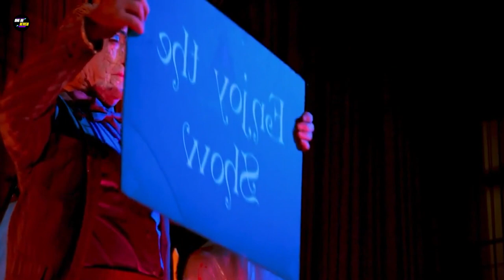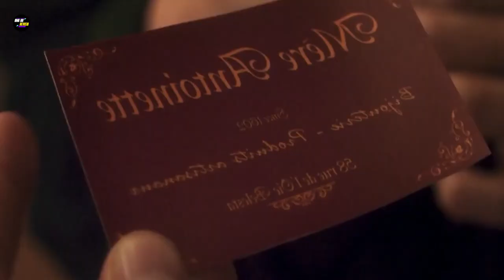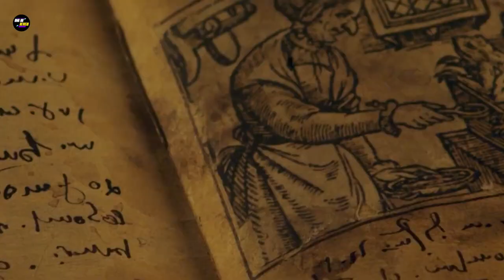The Theatre Bizarre Review/Plot Explained In Hindi & Urdu | Slasher Movie Explained In Hindi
The Theatre Bizarre Review/Plot Explained In Hindi & Urdu
The Theatre Bizarre Review/Plot Explained In Hindi & Urdu | Slasher Movie
Explained | Horror Movie